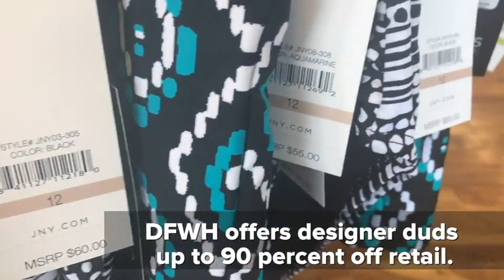Take A Tour: Discount Fashion Warehouse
An entire date night outfit for under $30? Yep.